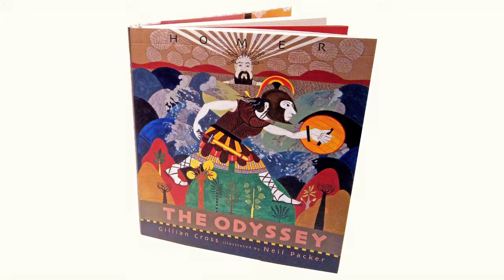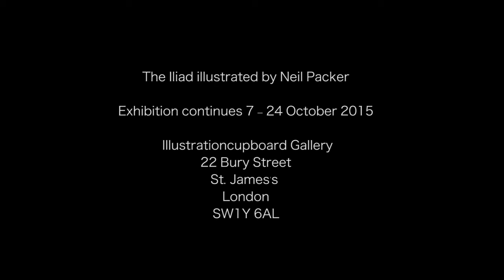Neil Packer - The Iliad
This short film of the incredibly talented illustrator Neil Packer in his studio home has been created and directed by film-maker Marie-Cecile Embleton with the assistance of Jessica Jane Charleston.

Illustrationcupboard Gallery is delighted to present an exhibition of Neil Packer's extraordinary artwork for the newly published The Iliad, retold by Gillian Cross, published by Walker Books.

The exhibition continues 7 - 24 October 2015 with a book signing with Neil Packer on Tuesday 13 October, 5:30 - 8pm. Please join us at Illustrationcupboard Gallery, 22 Bury Street, St. James's, London, SW1Y 6AL.

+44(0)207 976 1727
Open Monday-Friday 9:30am - 6:00pm, Saturdays 11:00am - 5:00pm